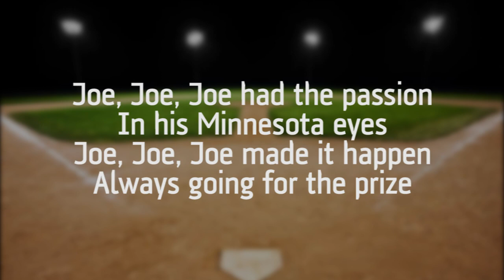"Ballad of Joe Mauer"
Hi Twins fans - I'm pleased to have written this song about Joe Mauer, who supplied so many baseball thrills as a Minnesota Twin. What a catcher! I'm pleased to have woven in the name of Earl Battey, the unforgettable original Twins catcher. Yours truly goes back to the days of Metropolitan Stadium, Bloomington. I write songs for artistic pleasure and I have them recorded at a Nashville TN "demo" recording studio. The singer is David Ward of the Frank Michels studio. Thanks David and Frank! Thanks to Gulsvig Productions of Starbuck MN for their wizardry in getting the song online. Win Twins! - Brian R. Williams, Morris MN, home of UMM